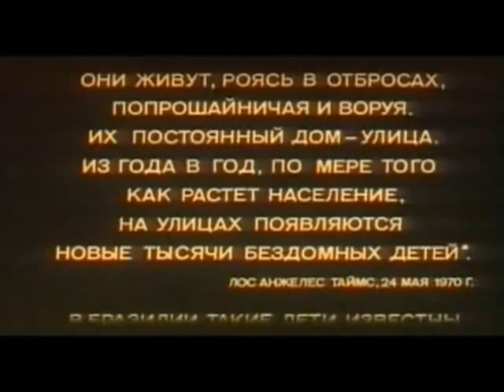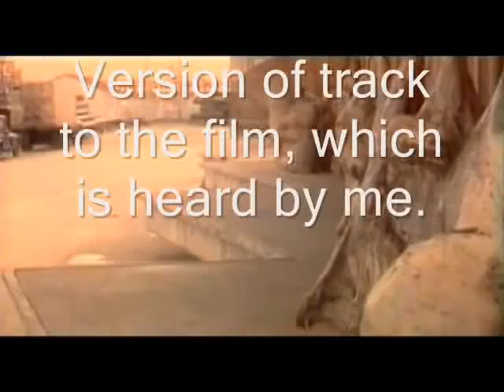The Sandpit Generals Генералы песчаных карьеров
Автор музыки и слов: Вадим Ружин. Впечатление от когда то давным давно просмотренного фильма,оставившего глубокий след в душе. Не про нас сегодняшних ли тот фильм?

Стихи:
Город, где живут боги

Город-планета, город-Зеро
Город, который я знаю давно
Город церквей и неоновых улиц
Город, в который с тобой мы вернулись

Город бандитов, город рабов
Здесь мало друзей, здесь много врагов
В городе этом к столу не зовут
Только расслабишься - ту же забьют

Город, как ринг. Тут в нокаут отправят
Маме письмо не успеешь отправить
И руку, чтоб встал, не протянет никто
Город проклятый, город Зеро

Город пропащих, город богов
Город трущеб и роскошных домов
Город - хозяин, и хижина нищих
Богатых и бедных., а бедных в нем тыщи

Город бандитов, деляг, проституток
Город, где всем ну совсем не до шуток
Выжить хотя бы, и то хорошо
Там про улыбки забыли давно

Люди зверьё, но они не злодеи
Хочется жить - вот они и звереют
Дал слабину, тут же крепко ударят
А если упал, то добьют и оставят

                                       В нем я родился. Город - Зеро
                                       Город друзей  асфальтовых улиц
                                       Город счастливых и сломанных судеб.

Город, где живут боги. Город, в нем живут боги. Город, там живут боги. Город, где живут боги.

Город злодеев, город богов
Город, где каждый к драке готов
Город - обманщик, поющий так сладко
Жизнь забирает всю без остатка

                                       Город, который не видел никто
                                       Город - обманщик. Город - Зеро
                                       Город друзей  Город глупых и умниц

Напевая самбу,мамбу
Рубму,самбу,мамбу,самбу
Напевая самбу,мамбу
Мамбу,самбу,румбу,мамбу.
Город, где живут боги. Город, в нем живут боги. Город, там живут боги. Город, где живут боги. Город.